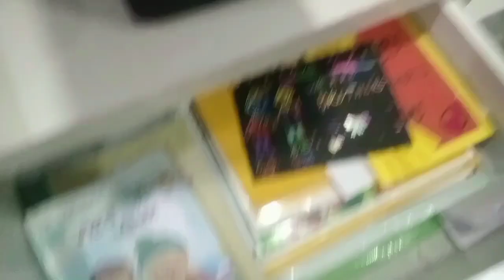ਬਚਿੱਆਂ ਲਈ ਬਣਾਓ testy recipe 🤗cooking dailyvlog viralrecipe keepsupport🙏@momsworld637